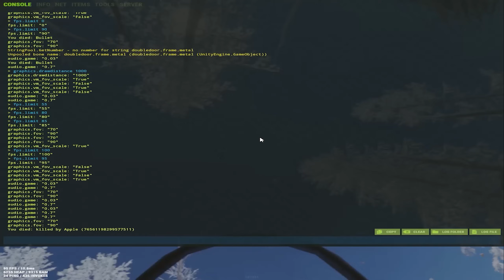fastest solo snowball in 7,000 hours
This is a video on my new PC.
I still have some videos from my old computer yet to be uploaded so they will come out very soon.

Ice Cube - You Know How We Do It
Pop Smoke - Hotel Lobby
Hippie Sabotage - Play With Fire
SLD (Sick Lyrical Damager) - It's Over